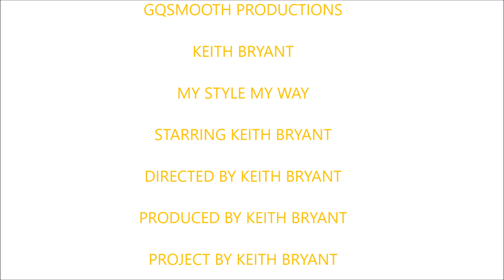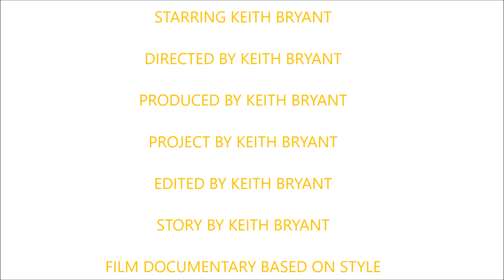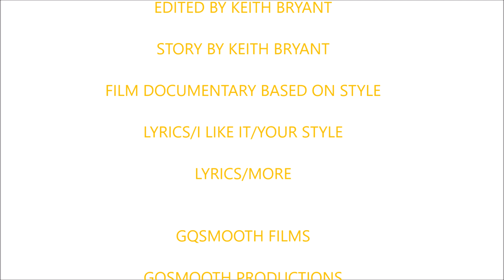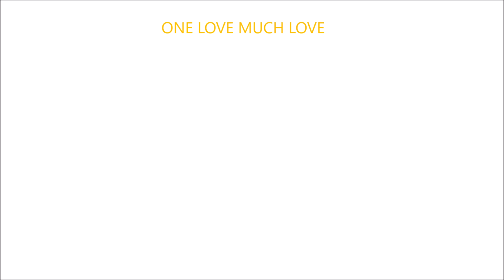MY STYLE...FILM DOCUMENTARY